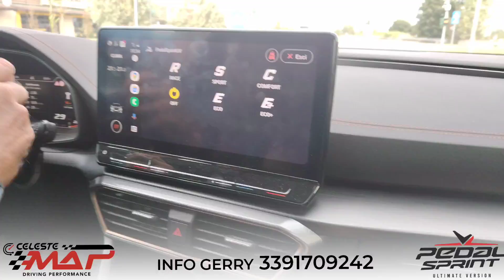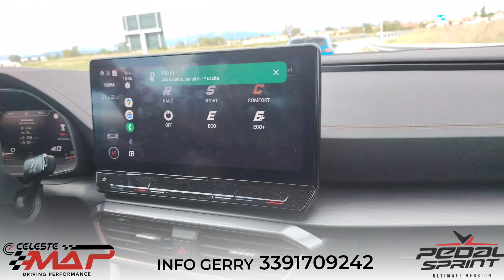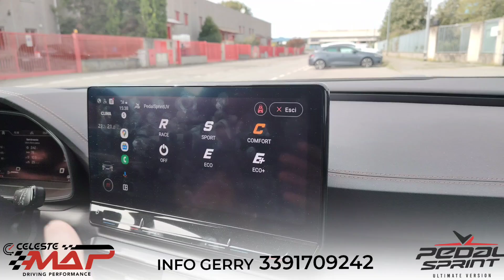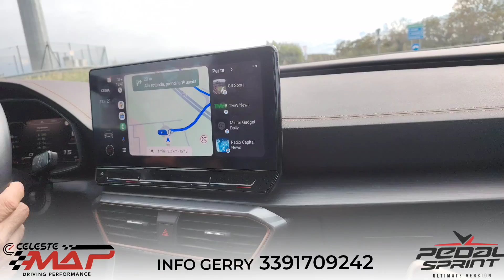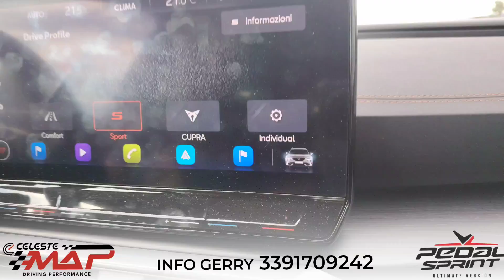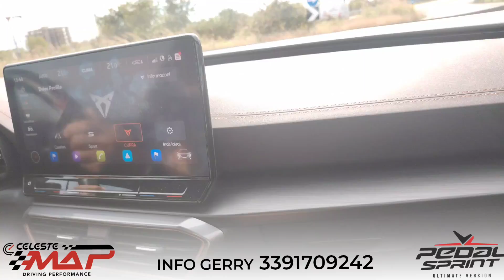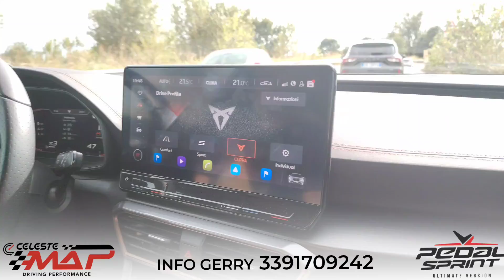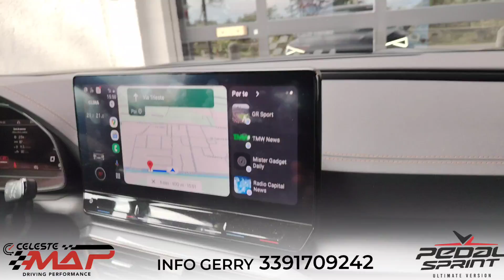Pedal Sprint - Cupra Formentor 2.0 tsi 245CV DSG "una furia scatenata"